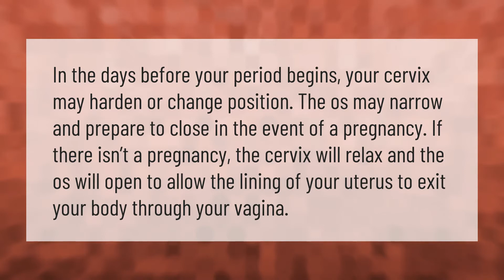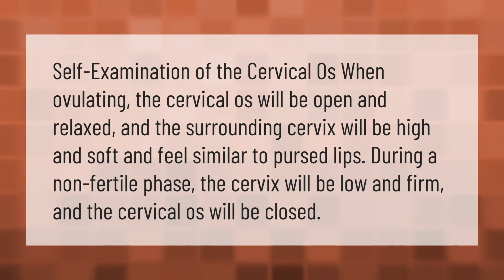What if internal os is closed in pregnancy?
00:00 - What if internal os is closed in pregnancy?
00:39 - How do I know if my OS is open or closed?
01:08 - Is cervix closed during pregnancy?

Laura S. Harris (2021, September 14.) What if internal os is closed in pregnancy?
    AskAbout.video/articles/What-if-internal-os-is-closed-in-pregnancy-262159